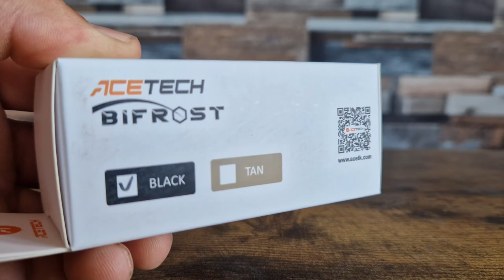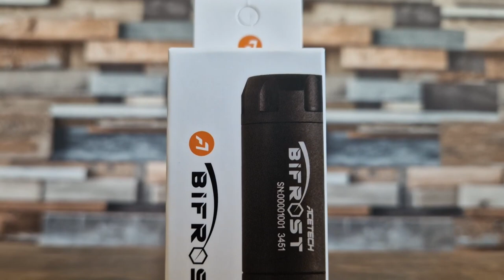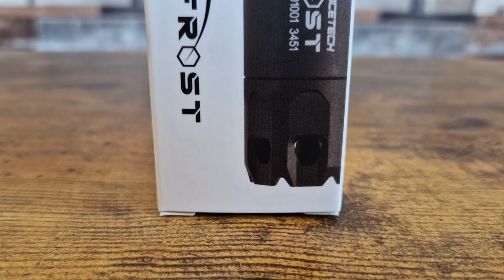ACETECH BIFROST | Airsoft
WarGonny is an airsoft channel featuring gameplay videos made by two brothers Gonny and Scorer. We are from the UK and welcome you to our channel.

Hope you enjoy!. see you back at the safe zone!